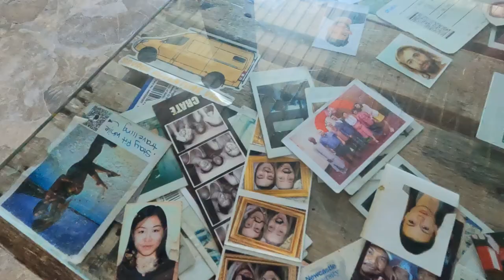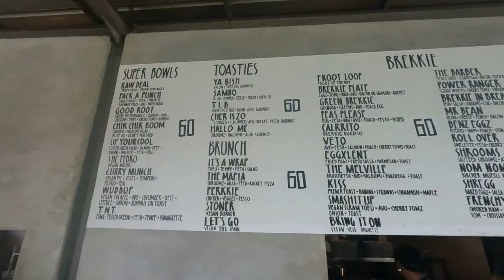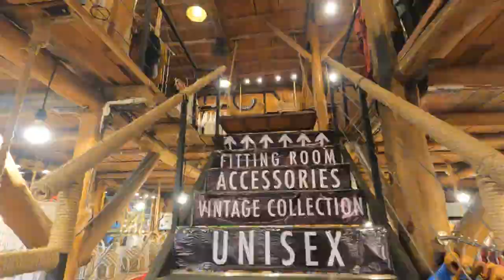How To Not Get RIPPED OFF in a Bali Market 🇮🇩 | Love Anchor, Canggu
You will definitely do some shopping in Bali. Here’s some advice on how to haggle effectively in a Bali market to not get ripped off.

In our Canggu day out, we first grab lunch at Crate Cafe, a super popular and affordable brunch place. The food was aesthetic and decent, if a little hot and hectic there. We went down to road to Love Anchor bazaar/market to test out our haggling skills and pick up some new threads, before heading to local Batu Bolong beach for a refreshing coconut.

NB: Obviously a “good” price is whatever you are happy to pay. You don’t want to be insulting, but on the other hand, you don’t want to get massively overcharged.

What’s your best tip for not getting ripped off in markets?

📖 CHAPTERS: 📖
0:00 Intro
0:29 Crate Cafe
01:52 Love Anchor market
05:07 Batu Bolong